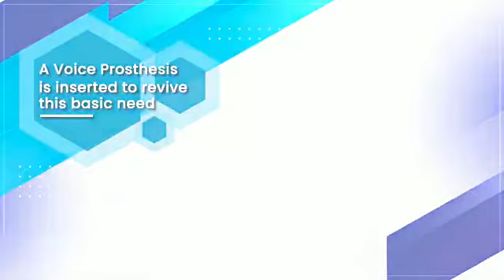Dr. B R Patil